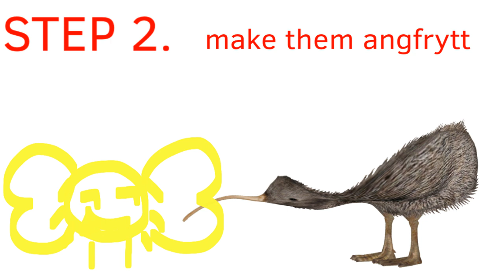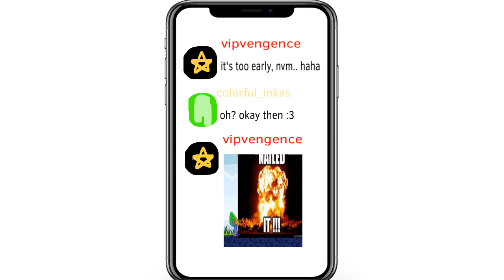CFAN 8 - Challenge 3: my phone is at 1 percent someone pass the charger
rushed + this challenge is so :(

challenge: make angry bird

result: 1st / 23rd … somehow